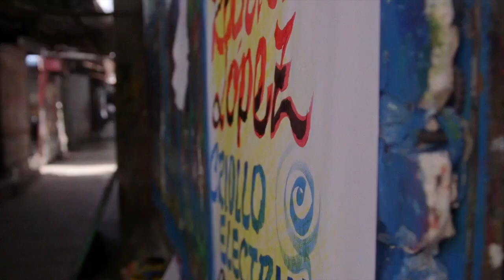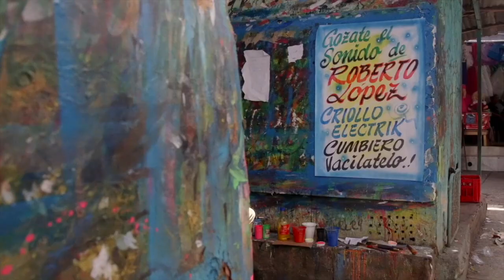Roberto López - Afro-Colombian Jazz Orchestra (Video Promo)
This is a promo video of Roberto Lopez : Afro-Colombian Jazz Orchestra.

The audio is from a live recording of our performance at the Festival International de Jazz de Montréal.
The images are from several shows, sessions and video clips.
Filmed in Vancouver, Montreal and Cartagena (Colombia). Enjoy!!